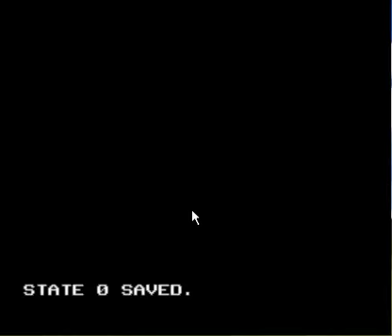7 Star Demo Mario RomHack part 3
Slowy Getting a little better using the keyboard as & video goes on..